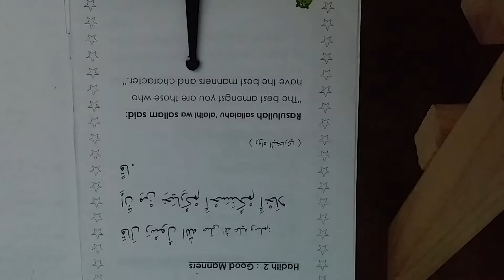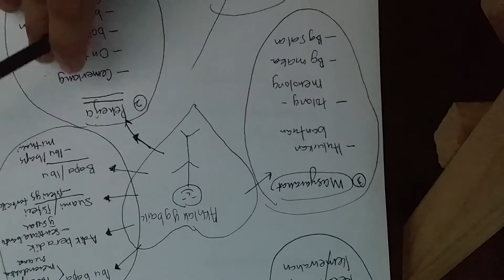always be the best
2 minit bersama ustazah aspalilah